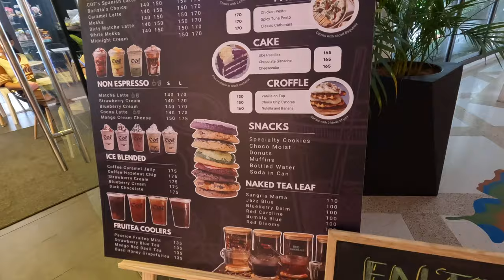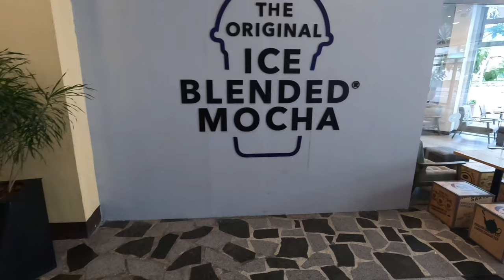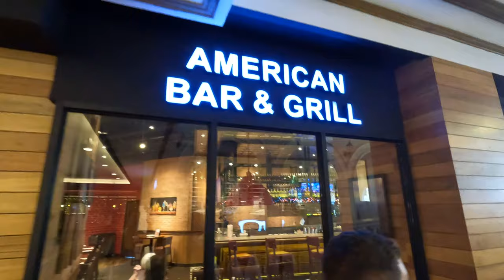Philippines or Italy!? 🇵🇭🇮🇹 Venice Grand Canal Mall 😱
Within the 50-hectare (120-acre) McKinley Hill township of Megaworld Corporation in Taguig City, the Venice Grand Canal lifestyle mall is part of Megaworld Lifestyle Malls.

Venice Grand Canal, which won the Best Retail Architectural Design prize at the 2017 Philippine Property Awards, is renowned for its design and architecture. It is sometimes referred to as the "most romantic mall" in the nation.

In keeping with its moniker, the mall features an Italian architectural style modelled by the Grand Canal in the historic city of Venice, Italy. To guarantee that the Venice Grand Canal Mall maintains true to its Venetian inspiration, Megaworld consulted the Rome-based architectural firm Paolo Marioni Architetto when developing the mall.

Travel Insurance for Digital Nomads & Everyday Travellers (Also Covers Motorbike Accidents).

A Massive Shoutout to the members who are supporting my channel:
- Nonstop Eurotrip
- Pedro Rubio Tejero
- Connor Morgan
- Ham Noy the Dutch Guy
- Winnie Chaffee